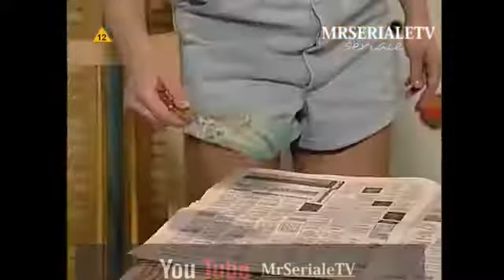Lokatorzy 8 Bohaterowie są wśród nas